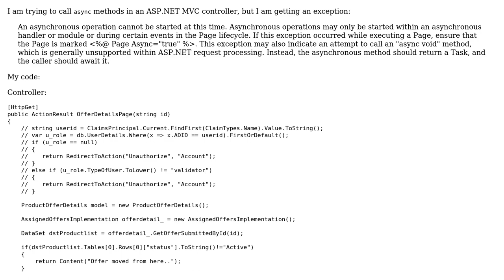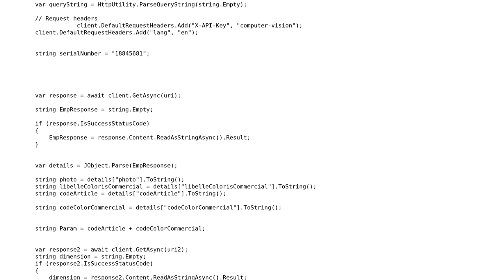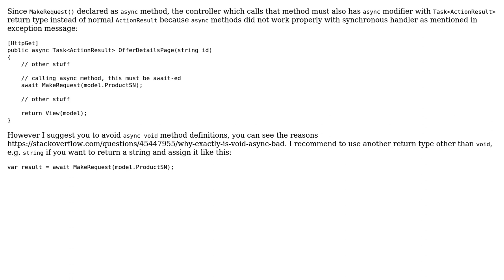How to call asynchronous methods in an ASP.NET MVC controller?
With thanks & praise to God, and with thanks to the many people who have made this project possible! | Content (except music & images) licensed under CC BY-SA | Music | Images & others | With thanks to user Tetsuya Yamamoto user prasanth and the Stack Exchange Network Trademarks are property of their respective owners. You are responsible for your own actions.